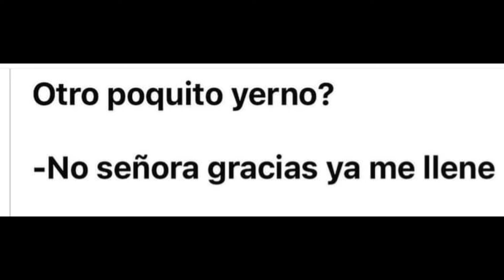MEMES CON GIROS INESPERADOS #1 🤣